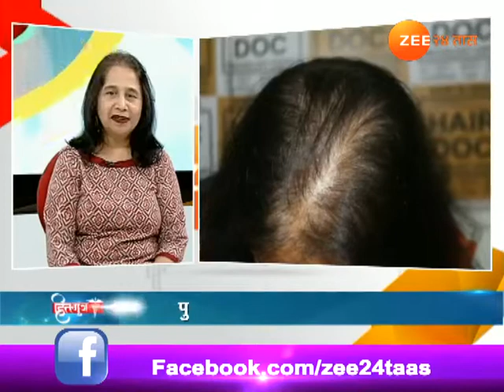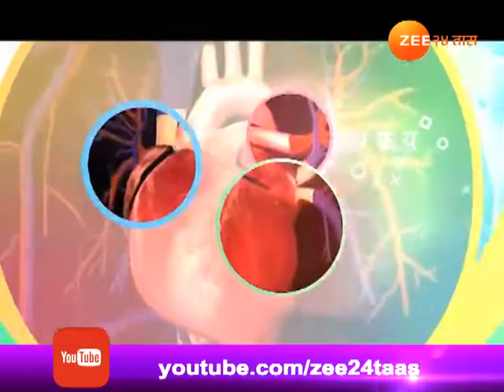Hitguj On Takkalpanavar Sanshodhit Upay With Dr Satish Vaishnav 10th March 2018